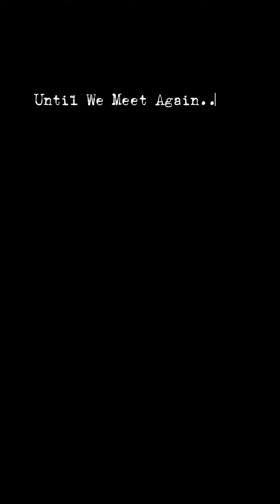your reading: sharing Wounds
Happy Healing! 💋

⚠️Please Report All False Pages & Messages
   • I will NOT ask for money
   • I will NOT offer readings
   • I will NOT message you unprompted

*always confirm name spelling (there is only ONE S in MARISA)